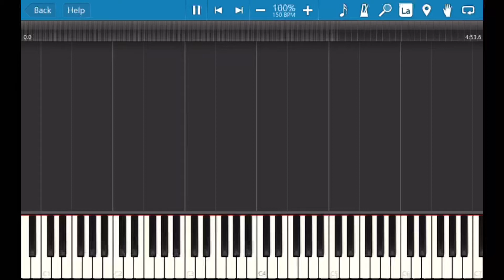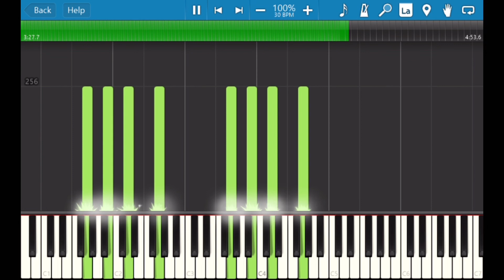ヨハン・シュトラウス: 雷鳴と雷光(雷鳴と稲妻) Johann Strauss II.: Unter Donner und Blitz (Thunder and Lightning）Op.324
15年前くらいに編曲したデータが出てきたので、掘り返してみました。

好きなんですよねぇ、この曲。
カルロス・クライバーの名指揮が浮かびます。

ただ、残念ながら腕2本では弾けない編曲となっております……。